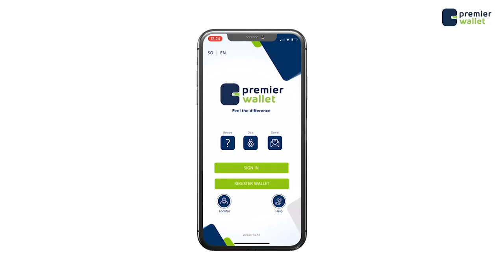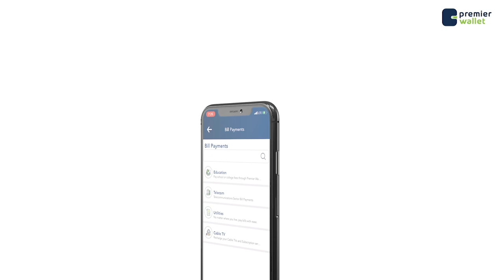Fadliga Maalinka 9-aad ee Bisha Dul-Xaj iyo Waxyaabaha ku Banaan in Udxiyo laga dhigto.